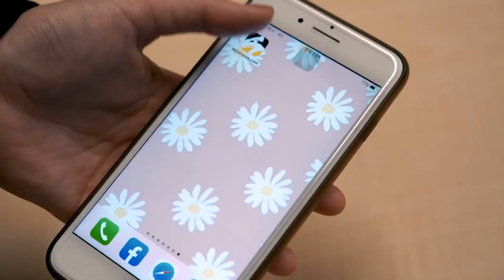中職／高國輝綽號球衣 發揮「高Ｋ」本色被三振